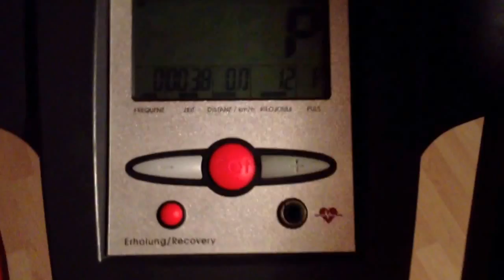KETTLER ASTRO cross trainer